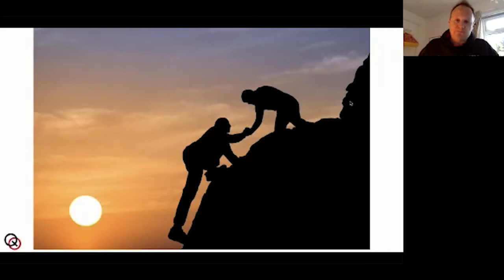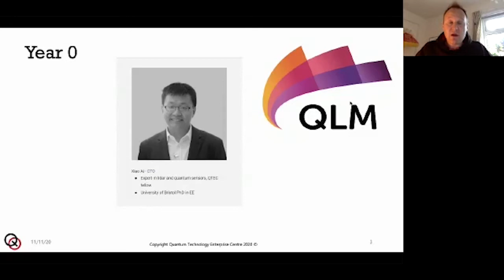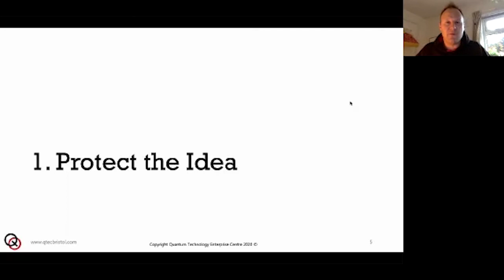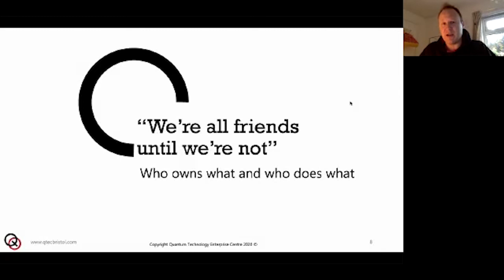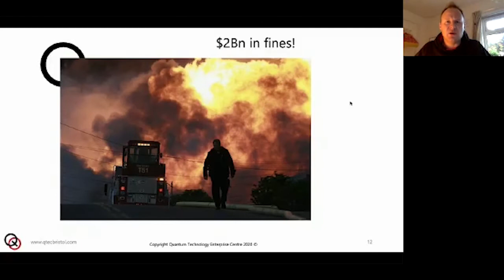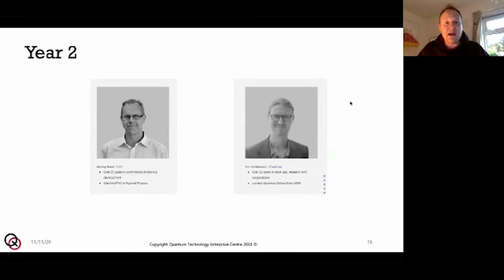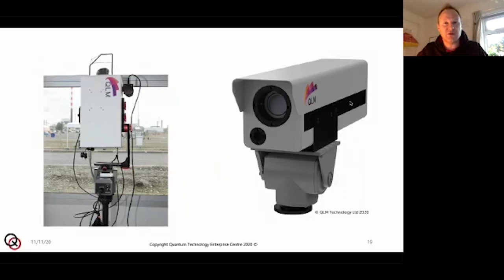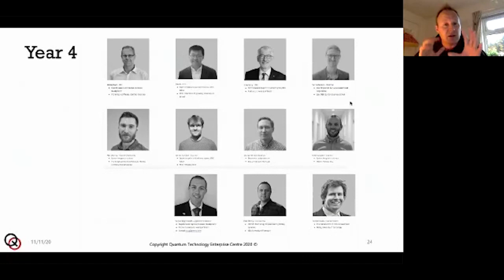Quantum and Deep Tech in Bristol (Part 1 of 4)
The Bristol ecosystem has developed into one of the UK’s most prominent and established locations to build an innovative quantum or deep tech company. So what support is available locally and how can you build your own quantum or deep tech company?
This event will firstly take a look at the pathway to emergent technology entrepreneurship, looking at barriers to commercialisation and how to take research out of the lab and into the real world.